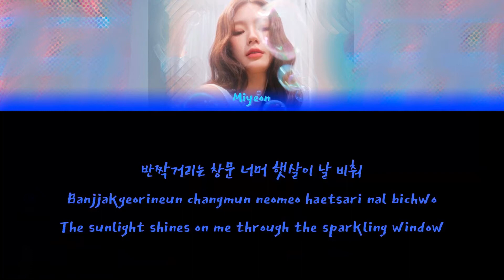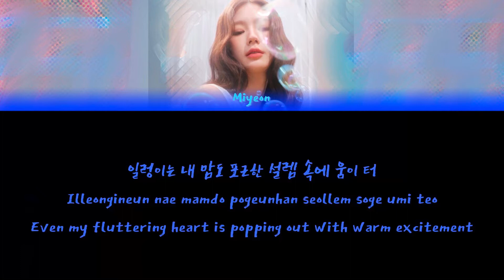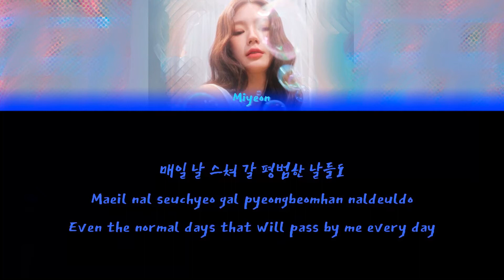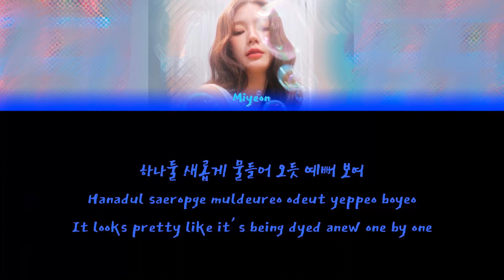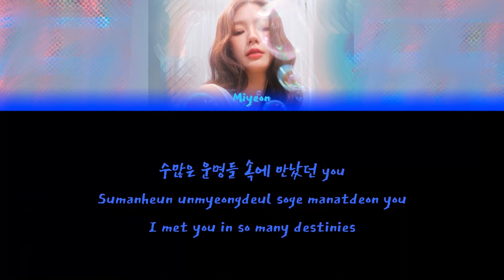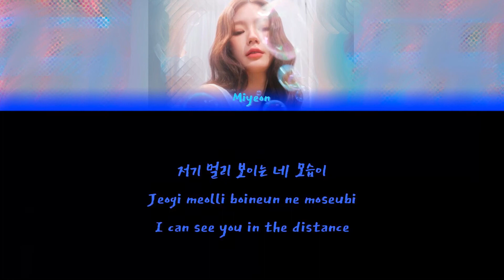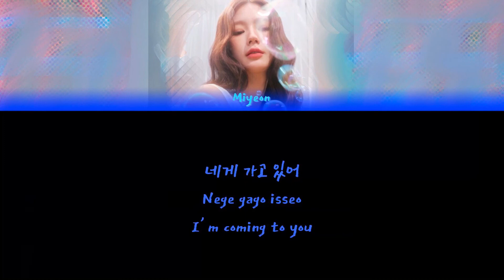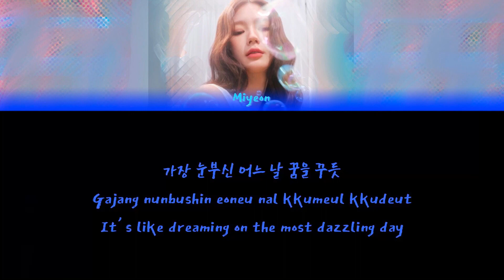MIYEON (미연) ‘Te amo’ Color coded lyrics [HAN/ROM/ENG]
4/6